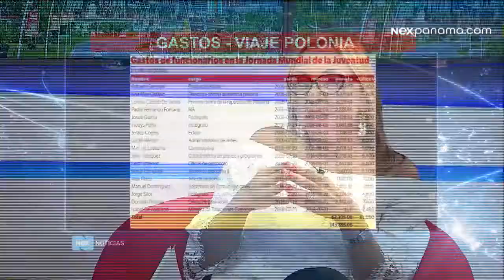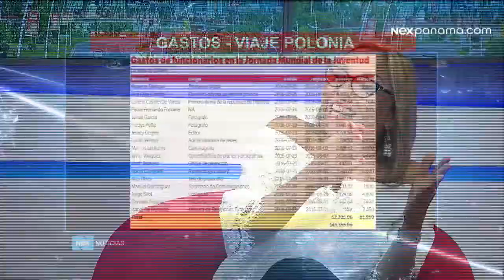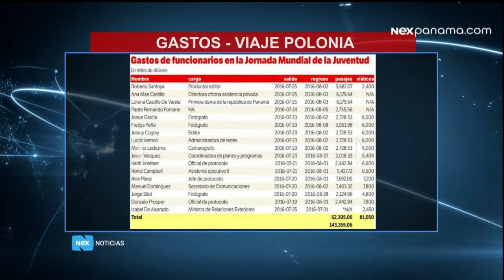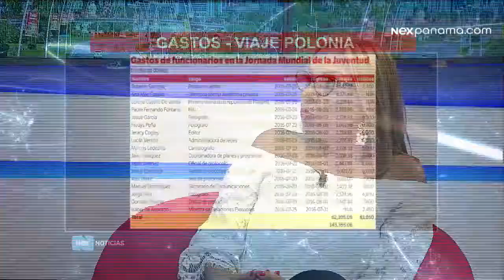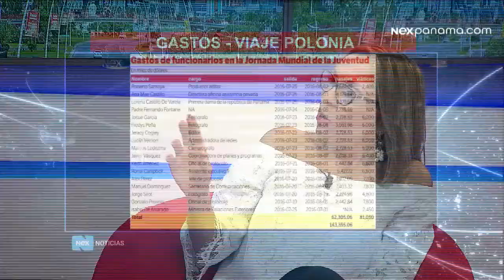Abigail Benzadón: "Quedan muchas interrogantes del informe de gastos"